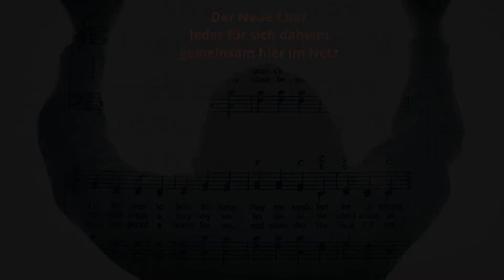Ein herzlich musikalischer Gruß zur Osterwoche mit Pfarrer Hoppe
Der ganz besondere Film zur Osterwoche – hier kommt er mit virtuoser Musik für Cello und Posaune – mit der Predigt von Pfarrer Hoppe am Ostersonntag (Sie war bisher „nur“ in den Autos vor Ort zu hören) – mit einem bekannten Osterlied vom Neuen Chor – live am vergangenen Mittwoch geprobt und für uns aufgenommen. Viel Freude beim Zuschauen und Hören. Herzlichst Martin Ribbe

0:00 Boismortier Sonate für Cello & Posaune
2:40 Predigt Pfarrer Hoppe
15:54 NCC Christus ist auferstanden